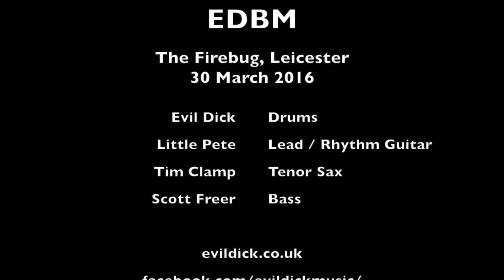Evil Dick & the Banned Members @ The Firebug, Leicester, 30 March 16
On 30 March 2016, Evil Dick & the Banned Members played at the Firebug in Leicester. The plan was to video the entire set but unfortunately the battery died after the second piece. Apparently, recording HD is quite draining... Anyway, warts and all, here are the first two tunes: 'Minging Progressions' and 'R and D No. 1'

Evil Dick - Drums
Little Pete - Guitar
Tim Clamp - Tenor Sax
Scott Freer - Bass

evildick.co.uk